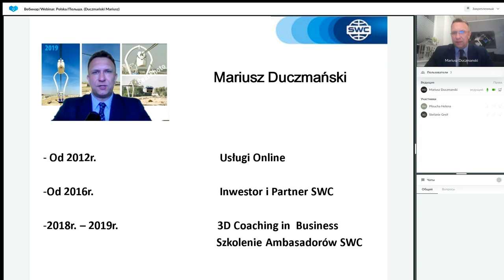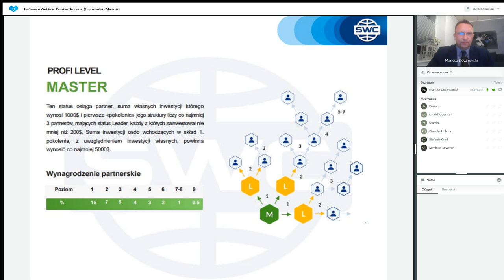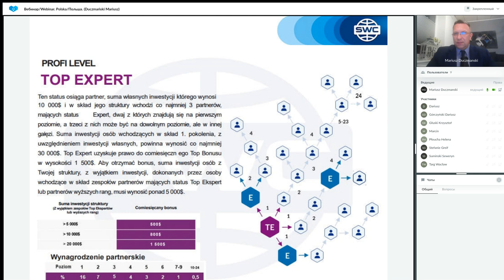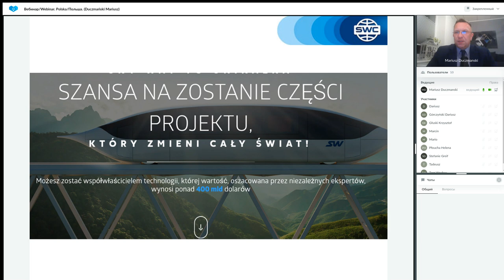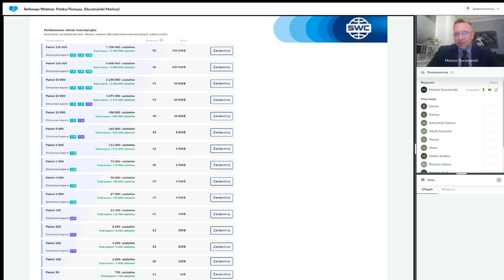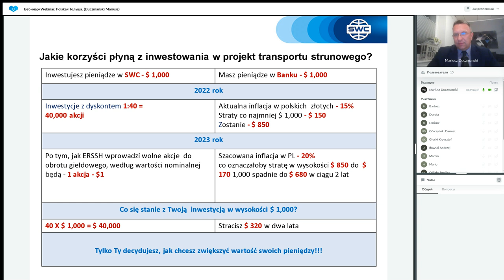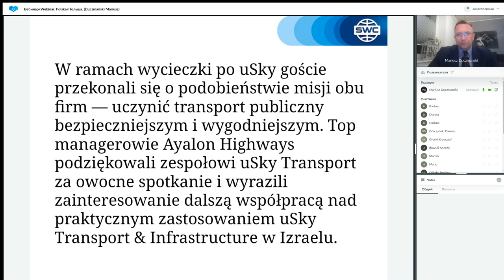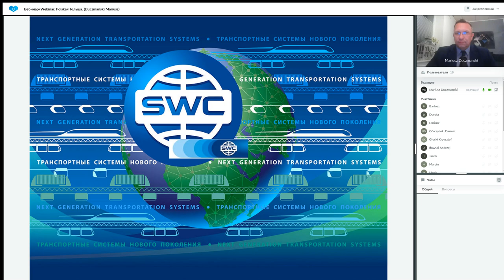Duplikacja: system budowy udanego biznesu z 14.03.2023. Prowadzący: Mariusz Duczmański.